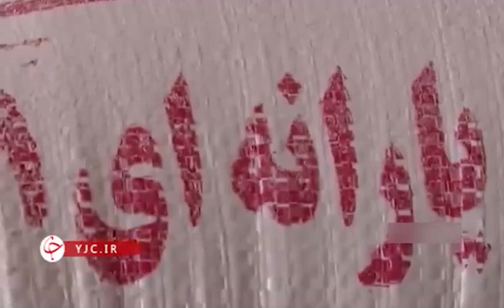اصلاح یارانه‌ها؛ دغدغه دولت سیزدهم در مسیرعدالت